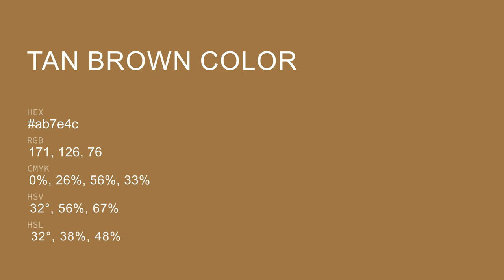Tan Brown color ab7e4c hex color - Yellow color - Cool color ab7e4c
What color is Tan Brown ? ab7e4c hex color - Yellow color - Cool color ab7e4c

Hex ab7e4c Color Code is also known as Tan Brown color.

Hex ab7e4c Color code in RGB color code model is created after adding 67.06% red color, 49.41% green color and 29.80% blue color.
Hex ab7e4c Color code in CMYK color (process color) code model is generated after subtraction of 0% cyan, 26% magenta, 55% yellow and 32% black.